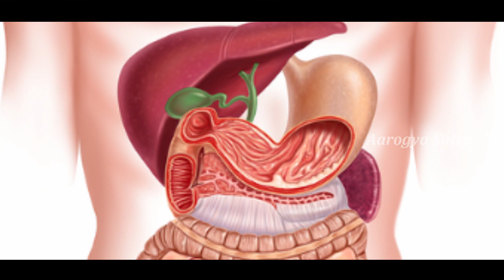అలర్ట్: గోళ్ళు కొరికితే క్యాన్సర్ రావడం ఖాయమట..!! | Danger With The Habit of Nail Biting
Watch అలర్ట్: గోళ్ళు కొరికితే క్యాన్సర్ రావడం ఖాయమట..!! | Danger With The Habit of Nail Biting on Aarogya Sutra